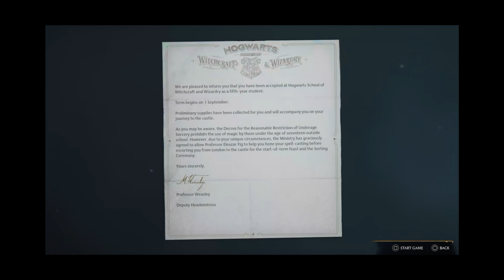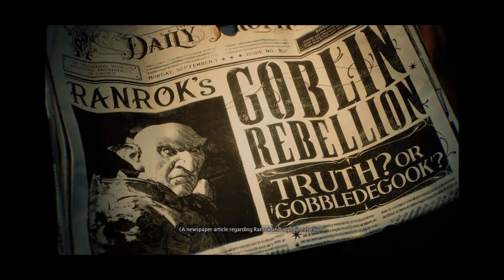Surviving the Epic Dragon Attack | Hogwarts Legacy | Part 1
Hogwarts Legacy gameplay! Part 1 of the full game walkthrough and I get attacked by a dragon! I will be playing on hard difficulty to give myself the hardest possible challenge!